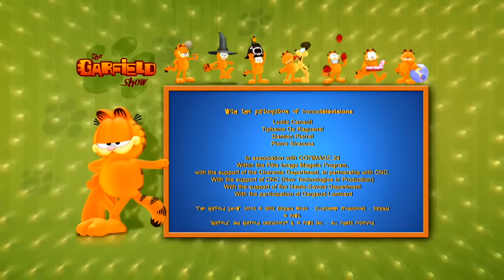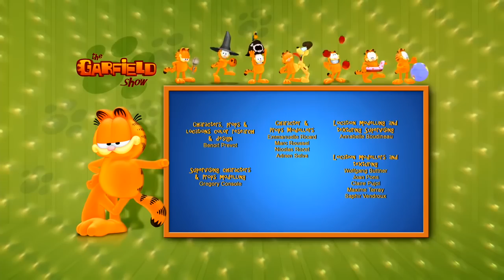💘Garfield's Valentine's Day💘- HD Compilation